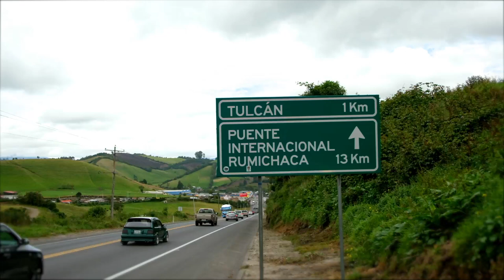Tulcán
Volvamos a ser PatriaUnaVezMás con la RevoluciónCiudadana. SomosRC5 5️⃣

ResurgirDeLaPatria vuelve con alegría y esperanza.